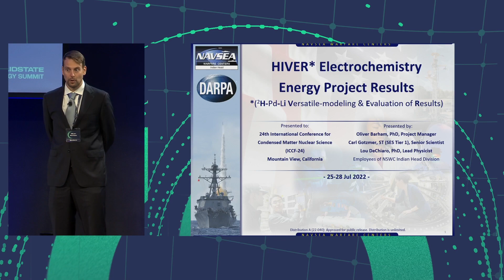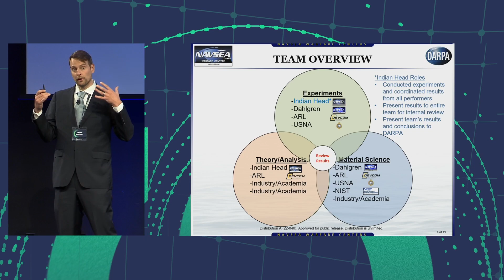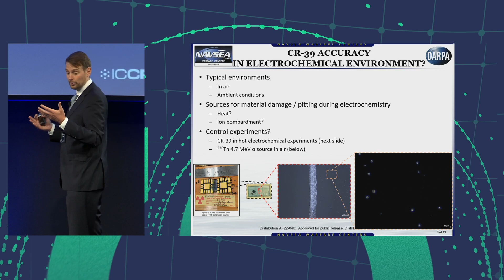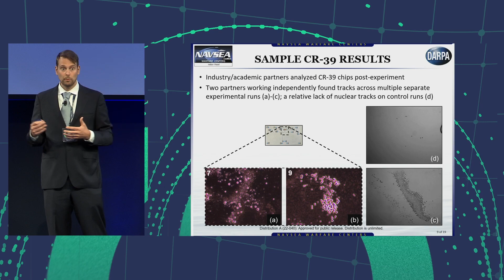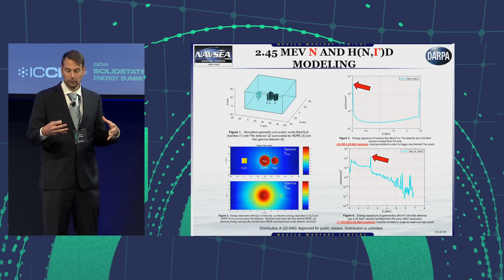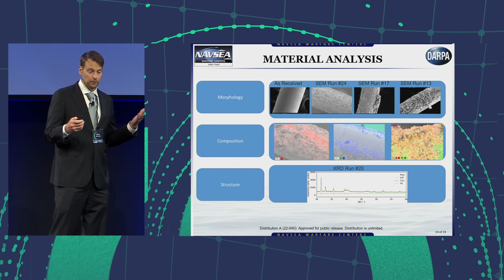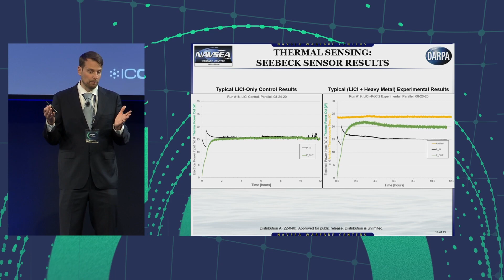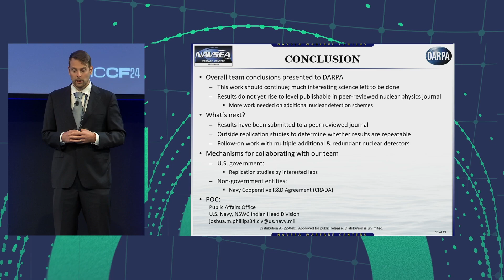ICCF24 Presents: Oliver Barham - US Navy HIVER Project: Nuclear, Thermal and RF Results